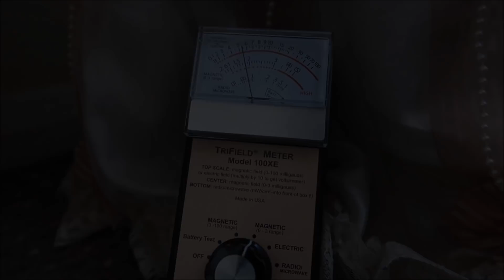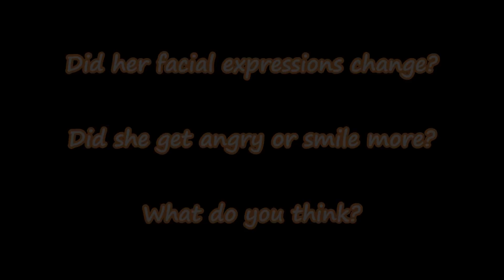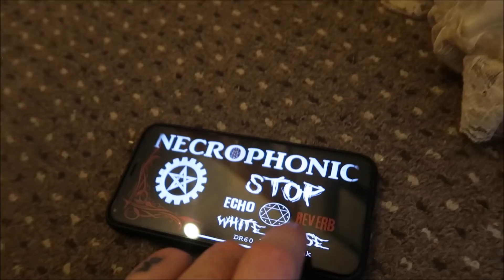The Doll - She has Invaded my Home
I have a large collection of haunted dolls in my house. When my friend Mark Kenny from WLP UK told me that his haunted doll was causing him problems and bringing him very bad luck, I was interested in what was happening.
He said he was going to pass her on and I obviously jumped at the change to take her into my spirit family.
I worked with her for 2 weeks in this video and the responses and communication I had very amazing. Hope you enjoy this video and let me know what you think.